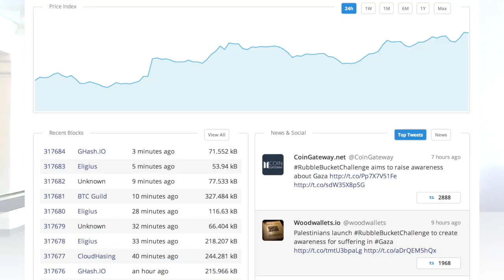Bitcoin Roundup News: Twitch, Chain, Blockr.io, Coinbase, Overstock, Imgur, 1800Flowers...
PLUS: Share your favorite Imgur meme from Imgur on Twitter with us @FOLLOWTHECOIN and get 25 doge!

Follow The Coin's Bitcoin Roundups are back! This week's news include:
- Chain
- Blockr.io
- Coinbase
- Overstock
- Imgur
- 1800Flowers
- BitPagos
- Suicide Girls
- Bitcoin Candidates for Politics and more. Watch the video for all the details!

LIKE US? WE LOVE TIPS!